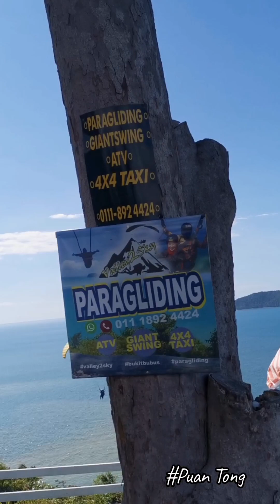off & landing Bukit Bubus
Congratulations on overcoming acrophobia. Thank you for flying with Valley2Sky